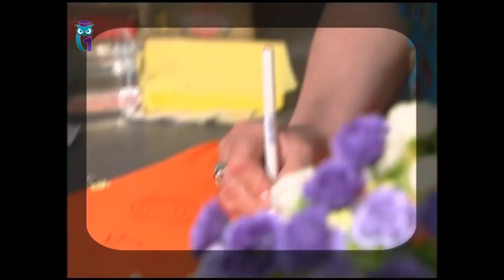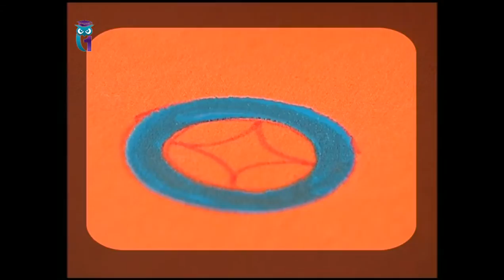Sew patchwork sundress and t-shirt. Learn the technique of the photo printing. Diy. Handmade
The program "Diy. Handmade'. Sewing lessons. Tatyana Lazareva. Broadcast from the 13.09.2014. The other programs "Diy.